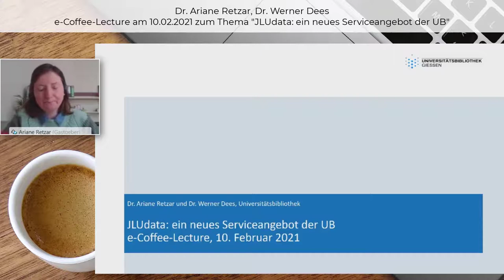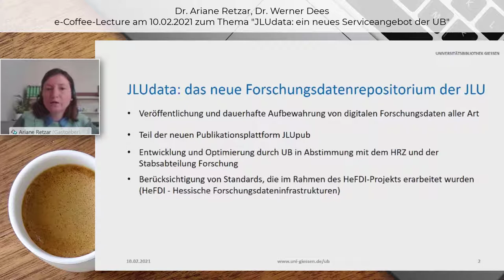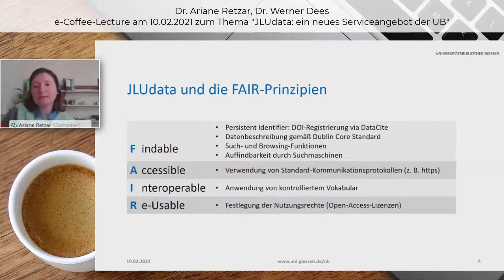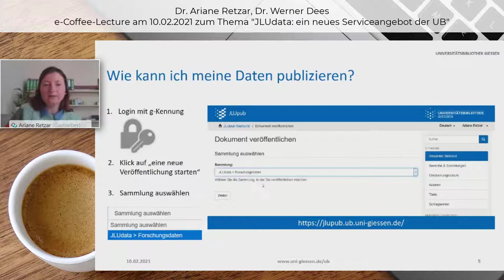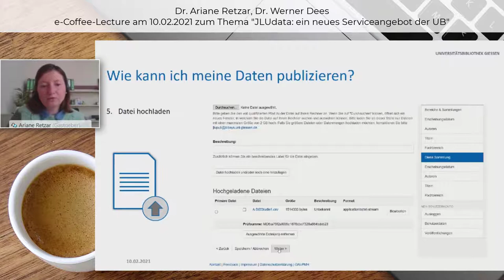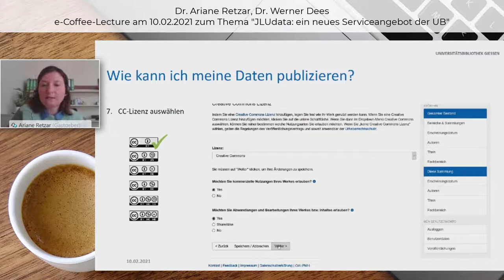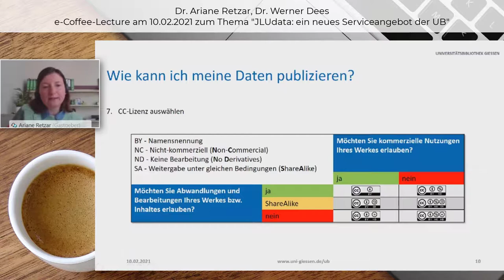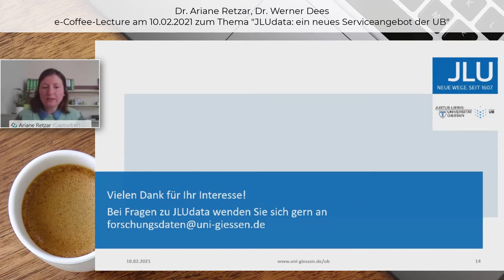JLUdata: ein neues Serviceangebot der Universitätsbibliothek Gießen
Dr. Ariane Retzar und Dr. Werner Dees (beide UB Gießen) stellen das neue Forschungsdatenrepositorium der Justus-Liebig-Universität (JLU) vor:
00:00 Intro
00:22 JLUdata: das neue Forschungsdatenrepositorium der JLU
01:45 Warum sollte ich meine Forschungsdaten publizieren?
03:16 JLUdata und die FAIR-Prinzipien
04:20 Wie kann ich meine Daten publizieren?
04:49 Login, Veröffentlichung starten, Sammlung auswählen
05:18 Publikation beschreiben
07:31 Datei(en) hochladen
08:16 Eingaben überprüfen
08:43 CC-Lizenz auswählen
11:25 Veröffentlichungsvertrag zustimmen und Veröffentlichung abschließen
12:16 Die Schritte im Überblick